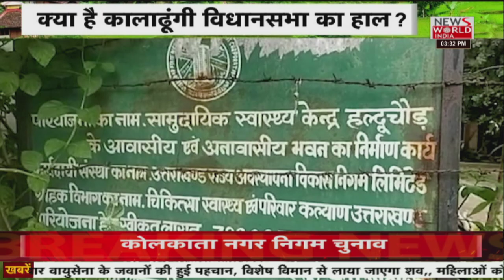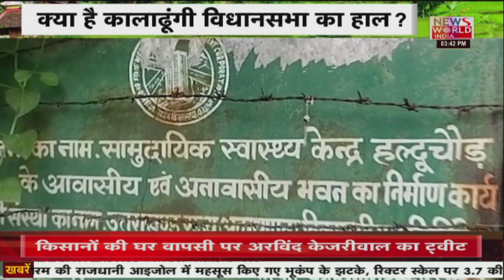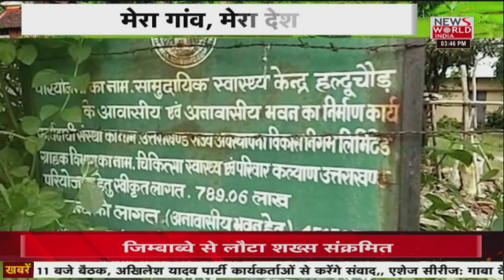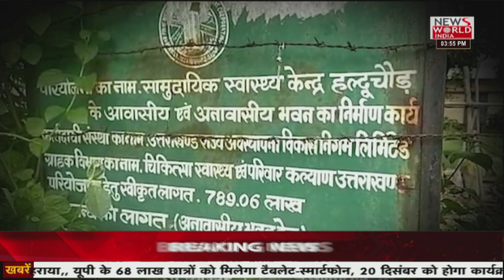क्या है कालाढूंगी विधानसभा का हाल? । देखिए 'मेरा गांव मेरा देश' । News World India